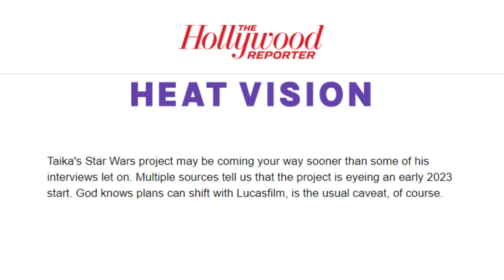Can Taika Waititi's Star Wars Movie Make the 2023 Release Date?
The Hollywood Reporter is...reporting that Taika Waititi's Star Wars film will begin production in 2023, despite his recent interviews. Could we possibly see a Star Wars film in 2023? Let's discuss!

Mailing Address
Star Wars Explained
1227 Rockbridge Rd SW